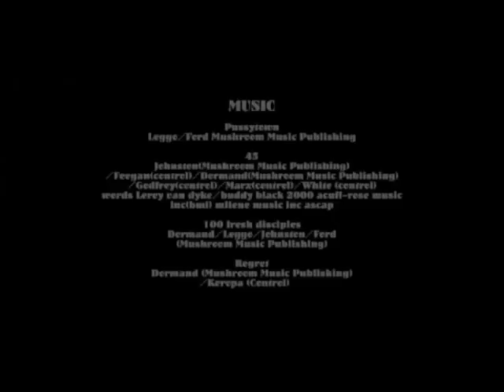Machine Gun Fellatio - Documentary Pt:6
The History